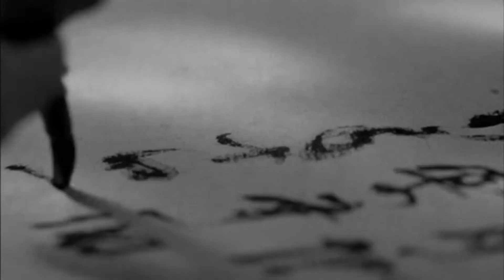鬼子来了被村民俘虏 翻译官为了保命 直接供出日军军事机密